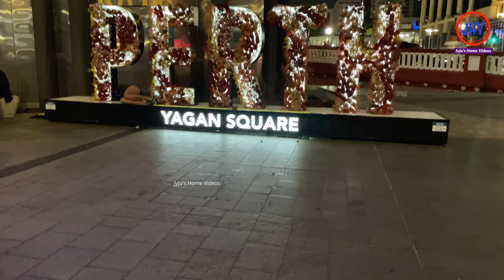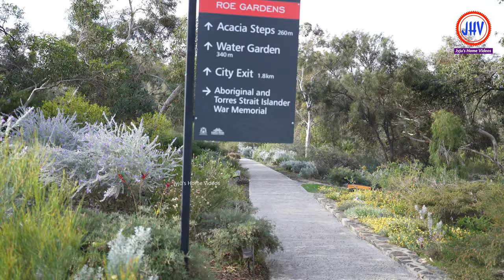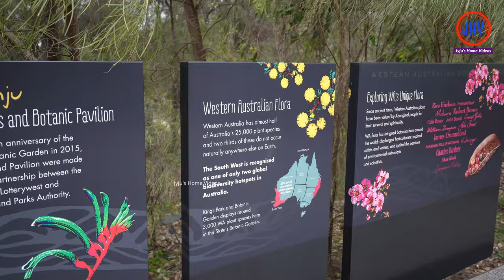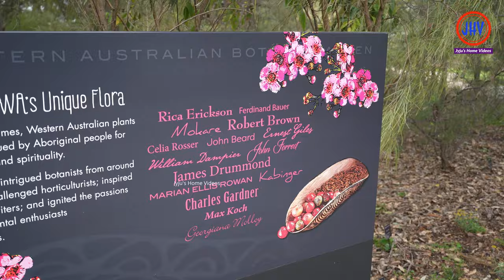Beautiful Perth City, Australia / A Must-See City in Western Australia / Part - 1 / 4K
Jyju's Home Videos welcomes you to our new video on Beautiful Perth City, Australia. I got a chance to stay in Perth, the capital city of Western Australia for four to five days. This video shows the sights I saw in Perth during those days. Spread along the banks of the Swan River, Perth has a special beauty. The views from King's Park Botanic Gardens near the city are sure to impress anyone. Seeing the beautiful parks and waterfront residential estates, I felt as if I had flown here from Melbourne. One of the main attractions here is the Blue Boat House. Many people come here every day to see this boat house and take photos.

Elizabeth Quay is a must-see for tourists coming to Perth and is full of beautiful sights like Perth Port, ferry terminal, boathouses, riverside walking paths, bridges and more.
It is a memorial to John Septimus Roe, the first Surveyor General of Western Australia.
There are many sights reminiscent of the colonial era. With its ancient streets, centuries-old buildings and historic monuments, Perth is a must-visit Australian city. This is seen by the Perth Mint. A video about this Perth Mint will also be coming soon on this channel. This is an information booth at the Murray Street Mall, Perth City's main street.

This is the Perth station which is the main train station here. Being used to seeing Flinders Street Station and Southern Cross Station in Melbourne, I have to say that this Perth station did not catch me at all. We can see a lot of works of art called street art and graffiti art in many places here. Many are fine works of art. Another major attraction here is the Western Australian Botanical Garden. It can be described as a mixed collection of exquisite colors, sculptures and landscapes.

A boab tree that is more than 750 years old was brought from thousands of kilometers away and planted here. The beauty of the plants and sculptures here is different. This is the State War Memorial.

Hope you will find this Videos interesting and Informative !!